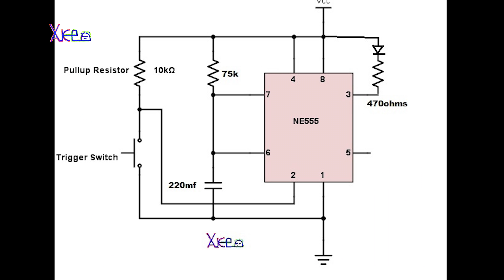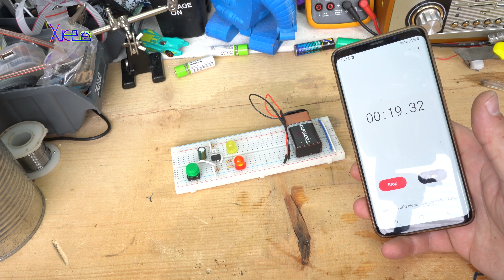20 sec Timer for Washing Hands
Hello hacktubers and welcome back to my new hack.
its simple 20 sec timer for washing hands.
The schematic you can find in video and parts are:
1x555 timer chip
1x10kohm res
1x75kohm res(this one is for time)
2x470ohm
2xleds
1xtact switch
1x220mf/16v